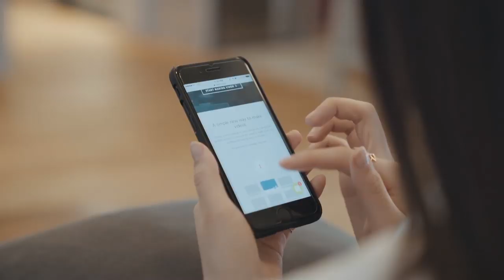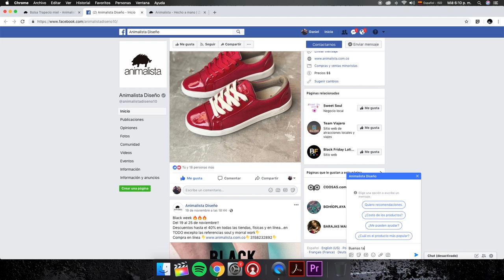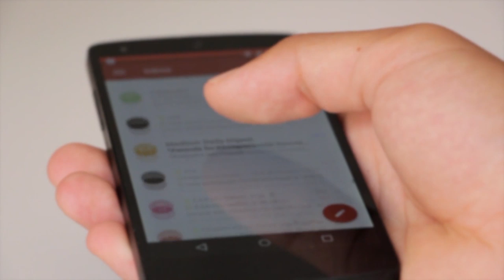¿Qué es comercio electrónico y cómo lo aplico?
Ofrecer o comprar productos a través de internet se ha convertido en una buena opción para el comercio. En esta nota José Fernando Peña, director de Latitude Digital Tech, nos cuenta cómo hacer un buen plan para que todo funcione en su estrategia de E-commerce.

Además Carolina Hoyos, gerente de Animalista, nos cuenta su experiencia con el comercio electrónico en su emprendimiento y cómo este se convirtió en el mejor aliado para el éxito.

Negociosentm